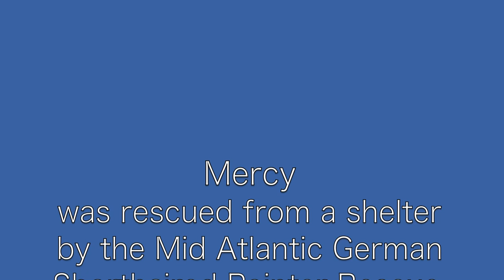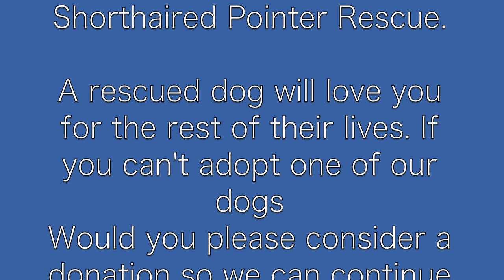Mercy's Day at the dog park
Mercy was rescued from shelter by the Mid Atlantic German Shorthaired Rescue

A rescued dog will love you for the rest of lives. If you can't adopt one of our dogs. Would you please consider a donation so we can continue to save these dogs